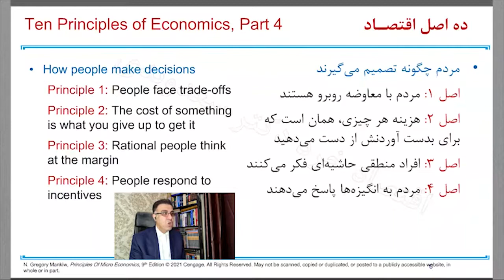تفکر حاشیه‌ای در اقتصاد